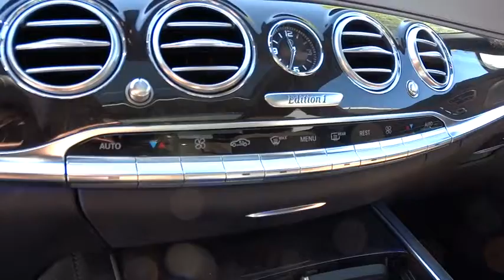2014 Mercedes-Benz S-Class Pleasanton, Walnut Creek, Fremont, San Jose, Livermore, CA 25423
2014 Mercedes-Benz S-Class

AIR BALANCE PACKAGE  -inc: Air Balance - Ionization  Perfume  Filtration,DESIGNO MOCHA BLACK,DRIVER ASSISTANCE PACKAGE  -inc: Control Code Driver Assistance Package  PRE-SAFE Brake  CMS Lane  DISTRONIC PLUS  BAS PLUS  CMS Rear  DISTRONIC PLUS w/Steering Assist  PRE-SAFE PLUS  Active Lane Keeping Assist  Active Blind Spot Assist,EDITION 1 PACKAGE  -inc: Nappa Leather Upholstery  Black Poplar Wood Trim  Wheels: 19 7-Spoke Alloy  Tires: 19,NUT BROWN/BLACK  NAPPA LEATHER UPHOLSTERY,PREMIUM 1 PACKAGE  -inc: Power Rear Side Window Sunblinds  Active Multi-Contour Seats w/Massage  KEYLESS-GO  Control Code Premium 1 Package  Heated & Active Ventilated Front Seats  Hands-Free Access  PARKTRONIC w/Active Parking Assist  Front Heated Seats - PLUS,WARMTH & COMFORT PACKAGE  -inc: Power Rear Seats Reduces trunk space  Memory Rear Seats  Rear Heated Armrests  Control Code Warmth & Comfort Package  Heated Steering Wheel  Rear Heated Seats - PLUS  Front Heated Armrests  Heated & Active Ventilated Rear Seats,Turbocharged,Rear Wheel Drive,Air Suspension,Active Suspension,Power Steering,ABS,4-Wheel Disc Brakes,Brake Assist,Aluminum Wheels,Tires - Front Performance,Tires - Rear Performance,Sun/Moonroof,Sun/Moon Roof,Dual Moonroof,Heated Mirrors,Power Mirror(s),Integrated Turn Signal Mirrors,Power Folding Mirrors,Rear Defrost,Intermittent Wipers,Variable Speed Intermittent Wipers,Rain Sensing Wipers,Daytime Running Lights,Automatic Headlights,AM/FM Stereo,Navigation System,Premium Sound System,Satellite Radio,MP3 Player,Auxiliary Audio Input,HD Radio,CD Changer,CD Player,Steering Wheel Audio Controls,Hard Disk Drive Media Storage,Bluetooth Connection,Power Driver Seat,Power Passenger Seat,Heated Front Seat(s),Driver Adjustable Lumbar,Passenger Adjustable Lumbar,Seat Memory,Leather Seats,Bucket Seats,Mirror Memory,Rear Bench Seat,Adjustable Steering Wheel,Trip Computer,Power Windows,Telematics,Leather Steering Wheel,Keyless Entry,Power Door Locks,Remote Trunk Release,Universal Garage Door Opener,Cruise Control,Climate Control,Multi-Zone A/C,Woodgrain Interior Trim,Auto-Dimming Rearview Mirror,Driver Vanity Mirror,Passenger Vanity Mirror,Driver Illuminated Vanity Mirror,Passenger Illuminated Visor Mirror,Floor Mats,Security System,Engine Immobilizer,Traction Control,Stability Control,Front Side Air Bag,Tire Pressure Monitor,Driver Air Bag,Passenger Air Bag,Front Head Air Bag,Rear Head Air Bag,Passenger Air Bag Sensor,Rear Side Air Bag,Child Safety Locks,Back-Up Camera